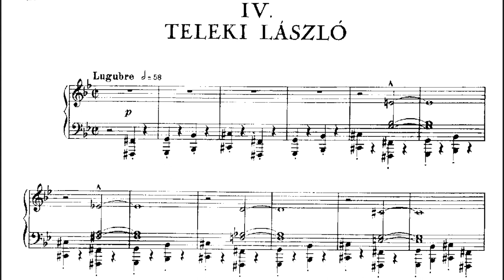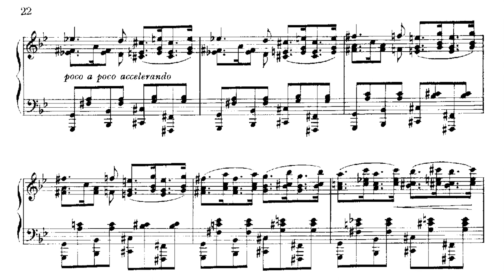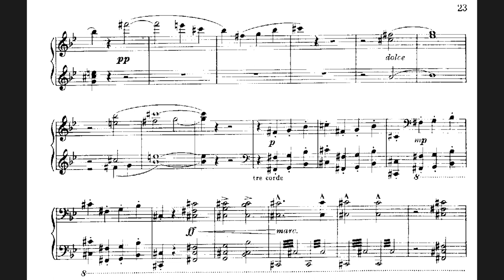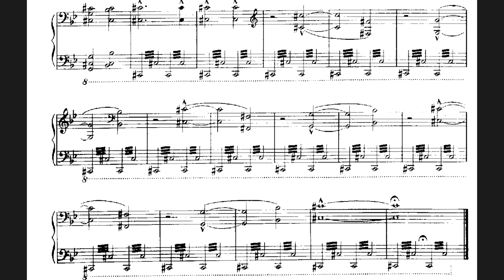Franz Liszt - Ladislaus Teleki || Historische Ungarische Bildnisse No. 4 (Szegedi)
Pianist: Ernő Szegedi
Franz Liszt - Ladislaus Teleki || Historische Ungarische Bildnisse No. 4